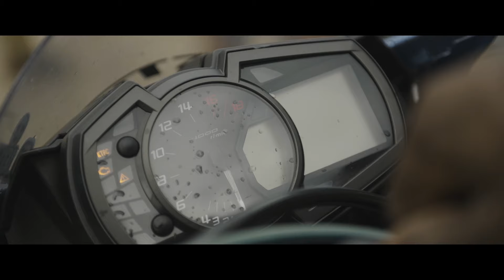Staynless - Zip Bag (Official Music Video)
Official Music Video for Staynless "ZIP BAG"

Produced by Lundon Records
Directed by KDVISUALS

Staynless - Di Plug (Lead Single)
Staynless - Zip Bag
Staynless - VVS (ft Teebone, Bapho Rebel)
Staynless - Illuminate
Satynless - Mummi Wish
Staynless - Di Reason
Staynless - Di Language (ft Vic Jay)
Staynless - Gouchh

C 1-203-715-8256